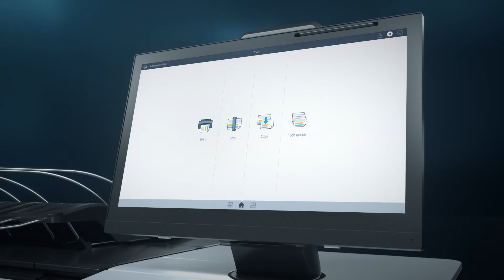Meet the tightest deadlines with HP PageWide XL Printers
Thanks to the PageWide XL 5200 & 8200 Printer series, taking on more work doesn't have to mean more effort. Get the job done in less time by upgrading to the fastest large-format printer in the business, and give an efficiency boost to your everyday workflow.